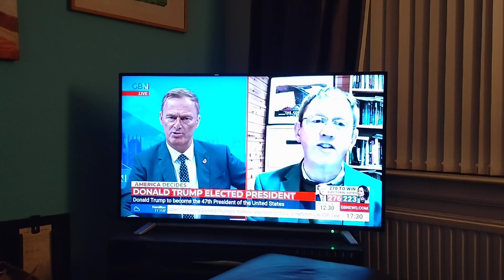What a Clown